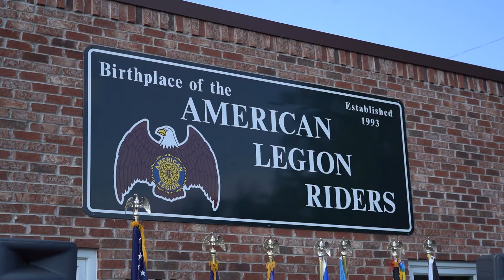2023 American Legion Legacy Run: Day One - Where It Began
To start the 2023 American Legion Legacy Run, Riders traveled from Kokomo, Ind., to Garden City, Mich., where they celebrated the 30th anniversary of The American Legion Riders by honoring a group of founding members at the post where it all began, Otto Miller Post 396.